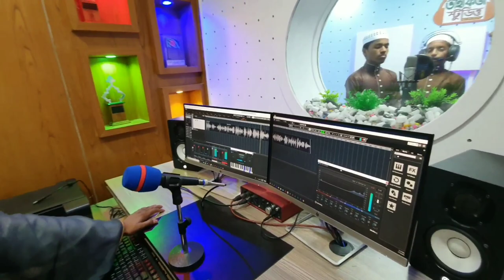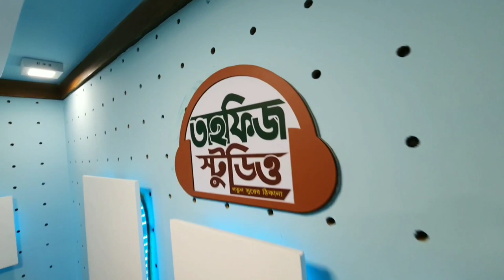তাহফিজ স্টুডিওতে ছাত্রদের যৌথ তেলাওয়াত।